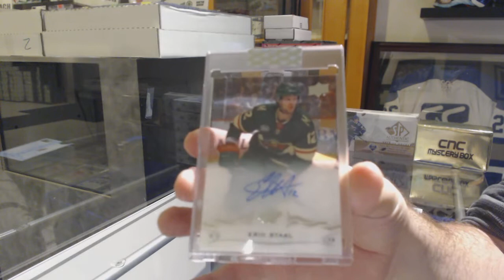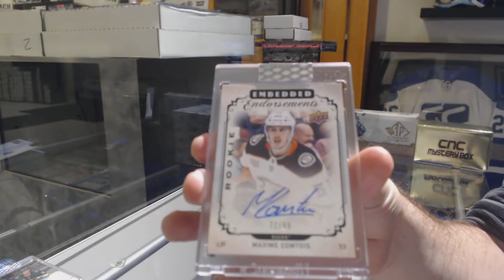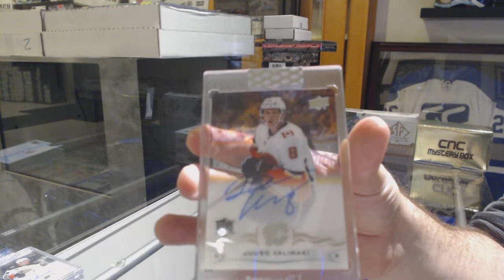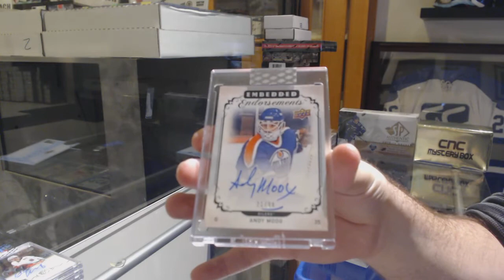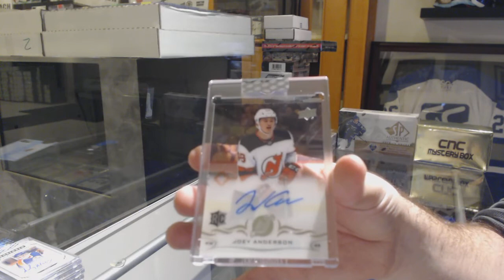18-19 Upper Deck Clear Cut Hockey 7 Box Break - C&C GB #10,247